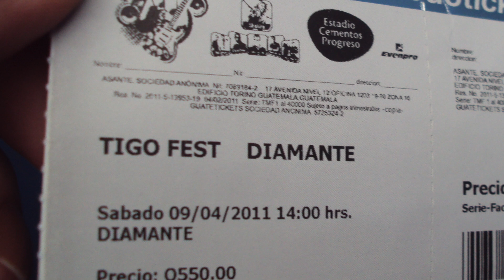Shakira y 3 horas en el baño - Locuras con los amigos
¿Qué es lo más loco que has hecho con tus amigos? Yo, en una ocasión pasé encerrado tres horas en un baño por ver a Shakira junto a mi amiga Marisol Gonzalez. Hoy se cumplen 9 años de esta aventura. Te lo cuento en este vídeo.

Cuéntenle a Shakira lo que hicimos 🤣🤣🤣